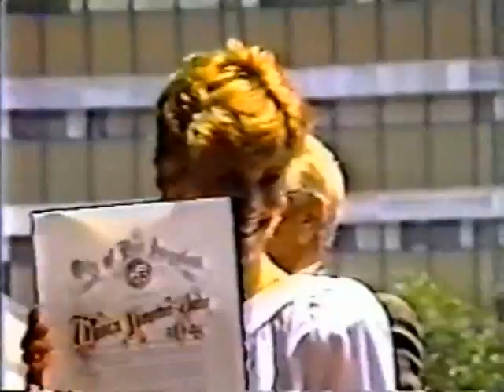Olivia Newton-John-WALK OF FAME